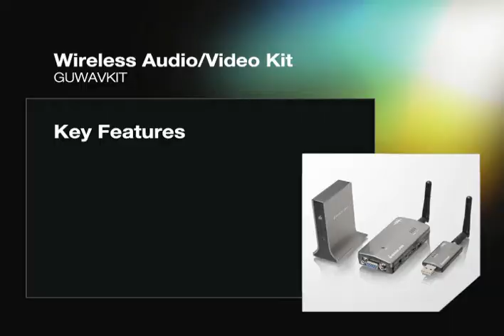Wireless Audio / Video Kit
IOGEARs Wireless Audio / Video Kit GUWAVKIT is an innovative solution in delivering High Definition multimedia content stored on your computer to your home entertainment center. With the utilization of the latest Wireless USB and Ultra-wideband (UWB) technology, the wireless multimedia streaming is now more stable and more resistant to interferences and capable of lossless delivery in your home and office. The kit eliminates the cable clutter and enables you to enjoy your favorite movies, video clips, and music files streaming from your computer to the TV or stereo system wirelessly with no latency.